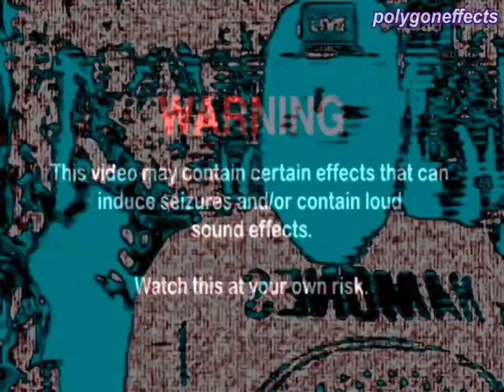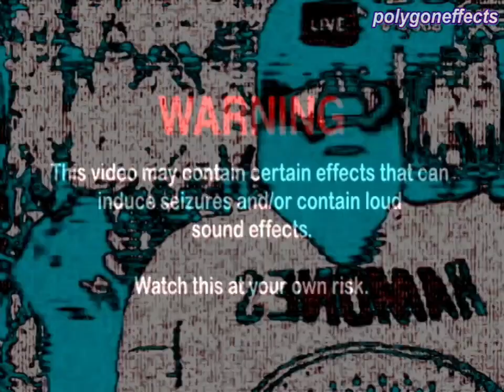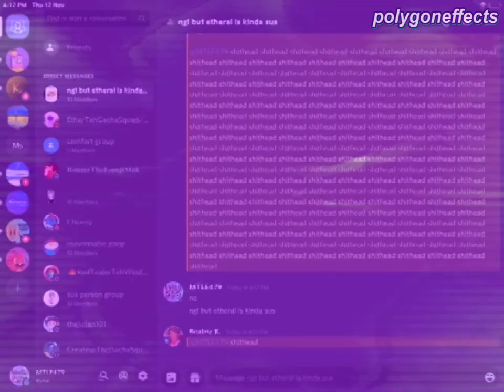HWS"FN"WTIOF Render Pack Collection | Rounds 0 to 50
HWS"FN"WTIOF Render Pack Rounds 0 to 50.

HWS"FN"WTIOF = Hispanic woman says "Feliz Navidad" while tree is on fire
If you see a yellow warning sign at some rounds, it's a reminder that the effect can either be too loud or too epileptic.

List of effects used:
0. Unfiltered
1. Even [x] Discontinues
2. Megan W’s G-Major 4
3. C-Major
4. Does Respond
5. Cobalt
6. Crying [x]^2
7. 8-Bit Retro
8. Wavey [x]
9. Earth Tones
10. G-Major 14
11. G-Major 2
12. Sad [x]
13. Purple Yellow
14. Pika Major
15. Clarinet Vocoder
16. 4ormulator V22
17. CoNfUsIoN
18. Swist Major
19. Droplets
20. Super Duper High Pitched
21. Mosquitevisa Major
22. 1000 Flutes Vocoder
23. X has a Virus
24. Glitchup V2
25. What happened to [x]?
26. Colorful Chorus Mirror Top
27. Faery
28. 4ormulator V15
29. Purple Vocoder
30. Cinemaup V2
31. Iridium
32. Ruined [x]
33. Mystery Effect
34. Vocoded with Accordion
35. 4.0 NSWIDTX
36. Astatine
37. Music Effect
38. Videoup V16 (FSHD)
39. Gristle
40. 4ormulator V27
41. G-Major (Rj Kumar/Gradient Map)
42. G-Major 44 (CLE65)
43. Sailor Mercury Effect
44. Clearer (Orange Vocoder)
45. 1.0 DUH
46. Glowy Crystal
47. X is Going Weirdness Every
48. 4ormulator V6
49. G-Major 425
50. 5.0 NSWIDTX (Billy Gardiners)
NOTE: Rounds 51 to 100 are coming soon! I will try to extend to 1000 rounds!

「 Resources used 」
♢ Softwares ♢
⊚ Sonic Foundry Vegas 4.0
⊚ Audacity v3.1.3
⊚ MAGIX Music Maker 2013
⊚ CapCut v1.3.2